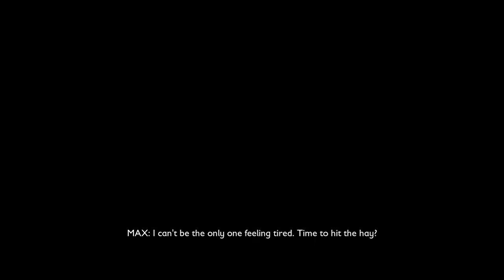Grounded :: Part 4 - Someone Call An Exterminator?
Thank you so much for the love & support I receive from each and every one of you!